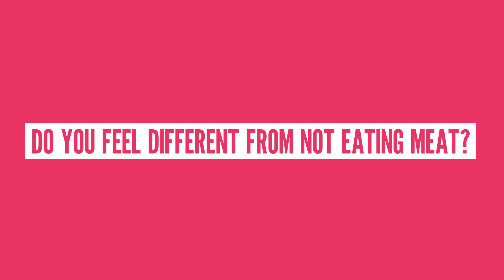What If You Never Ate Meat?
Is meat necessary in your diet? What if you never ate it in the first place?

Life Noggin Team:
Animation by Robert Grisham
Written by Sophie Bakoledis